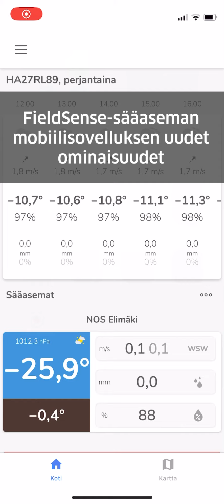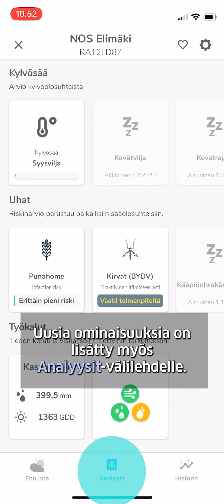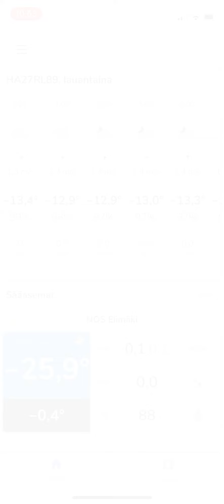FieldSense-sääaseman uudet ominaisuudet 2/2023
Saat viiden lisäaseman tiedot tarkasteluusi oman asemasi tietojen lisäksi, uutena myös sääennuste sekä täydennystä tautiennusteisiin.

Virtuaalisääasemat: pääset tarkastelemaan 5 muun sääaseman tietoja kuten oman sääasemasi tietoja, ilman lisämaksua. Voit valita asemat vapaasti ja vaihdella niitä tilanteen mukaan. Katso videolta miten saat lisättyä lisäasemat tilillesi.

Sääennuste: Katso lähituntien sekä lähipäivien sääennuste. Ennusteen tarkentamiseen hyödynnetään FieldSense -sääasemien keräämää dataa sekä OWM, NOAA ja MET Norway:n ennustemalleja.

Analyysit: Uusia ennusteita eri taudeille, kuten ruostetaudeille sekä punahomeelle.